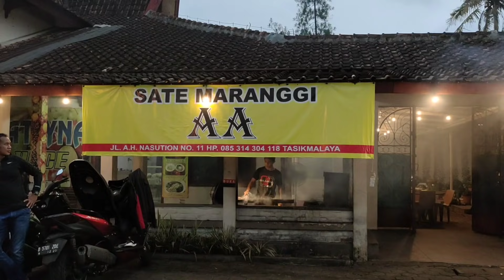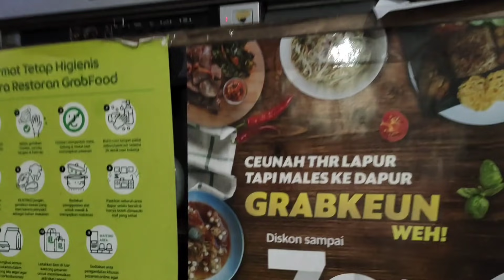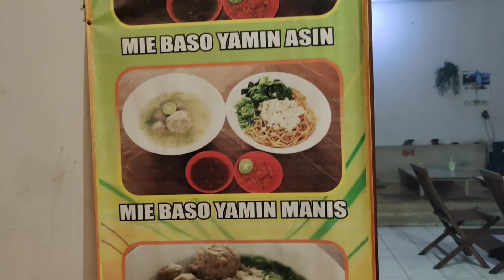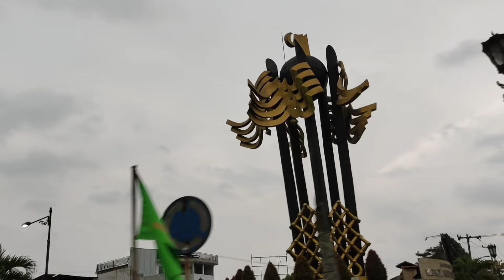Perjalanan ke Tasikmalaya 2021 seruuuuuuu pisaaan !!!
perjalanan ke Tasikmalaya dengan Becky seruuu pisan ..

IG nanagheto/nanagetohalim